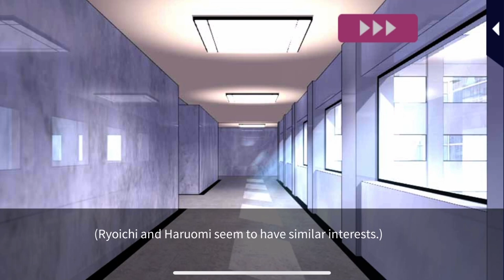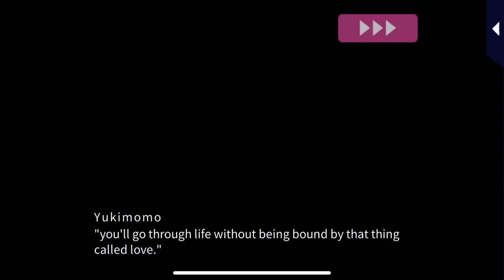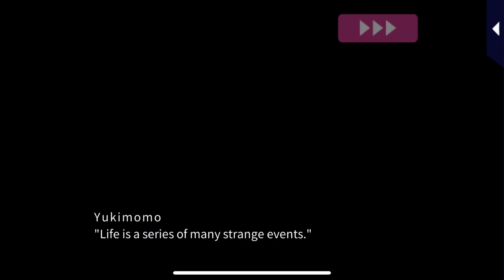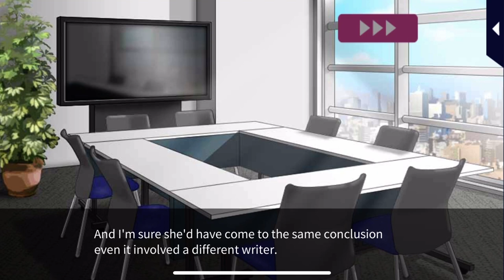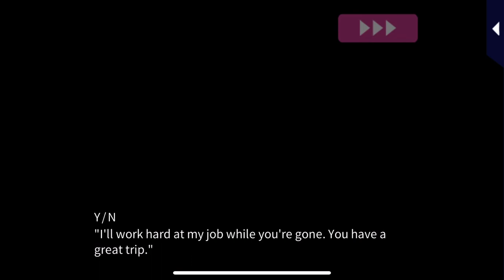Ryoichi | Dreaming of the Future (Seduced in the Sleepless City)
Title: Seduced in the Sleepless City (from Love 365: Find Your Story)